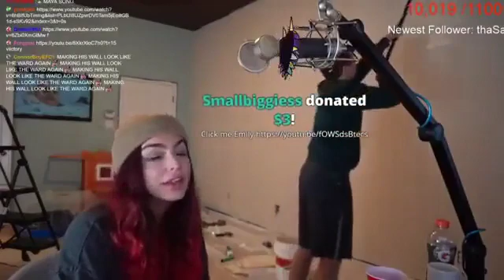if you know you know